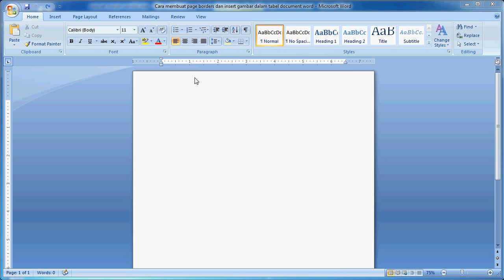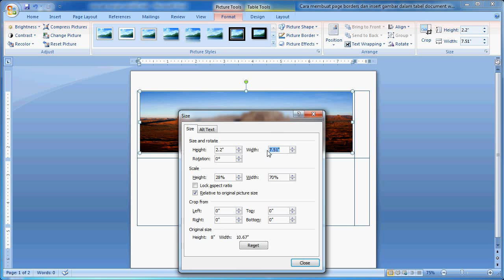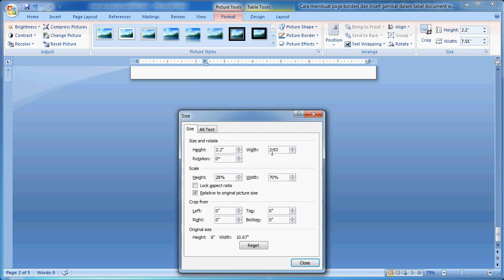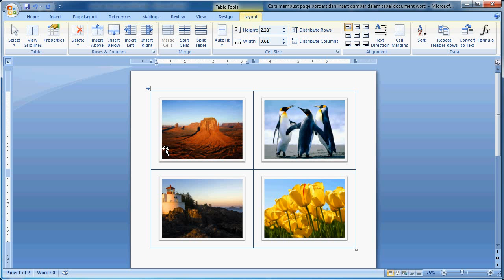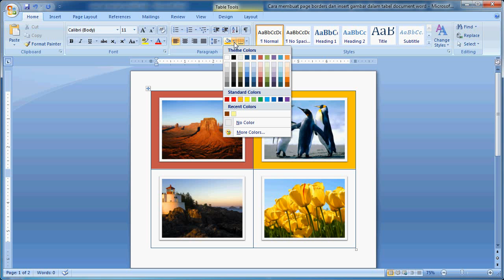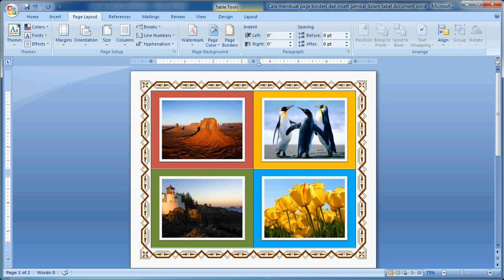Belajar Microsoft Word 2007 | Cara Memberi Frame / Bingkai Pada Gambar Di Word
Video Tutorial belajar Microsoft word cara mudah membuat atau memberi frame /page borders (batasan halaman)dan mengatur cell margins pada tabel untuk memasukkan gambar/image ke dalam tabel di Microsoft Word 2007.